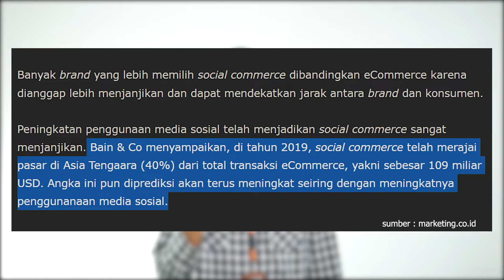INSAN Episode 1 | Ternyata Banyak Belum Tau Sosial Commerce untuk Jualan Online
Video kali ini kita ada info tentang Sosial Commerce dan juga ada 5 Media yang bisa dipakai untuk mulai berbisnis online.
Cek juga tentang kita :
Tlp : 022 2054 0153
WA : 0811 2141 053